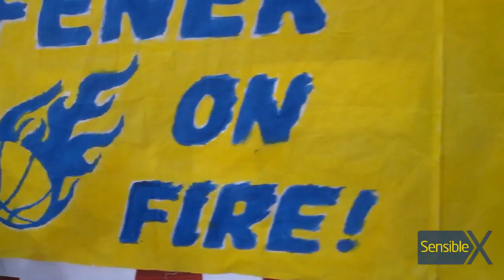Sıkı kontroller ardından içeri girilip, el emeği pankartlarla donatılan salon ortamından görünümler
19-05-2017 / Cuma - Friday - Viernes / 21:30 |
Sinan Erdem Dome - Ataköy |
Euroleague Final Four - Semi Final |
Fenerbahçe 84-75 Real Madrid